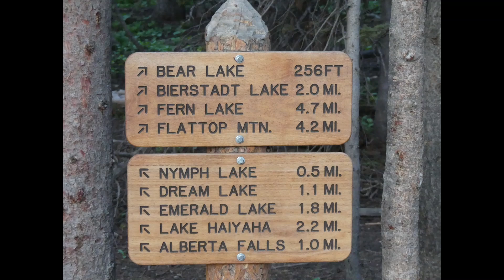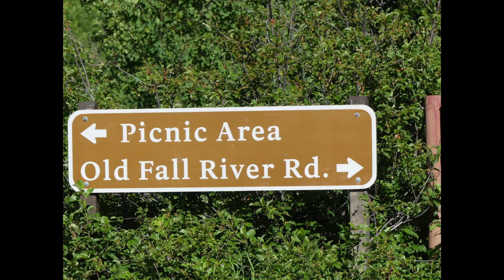RMNP 070723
Sunrise hike and adventures in Rocky Mountain National Park